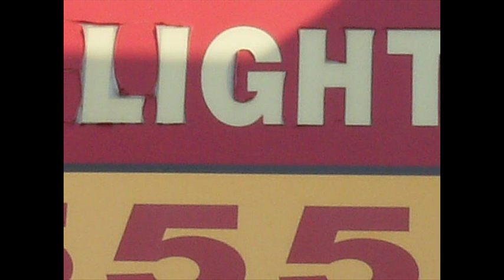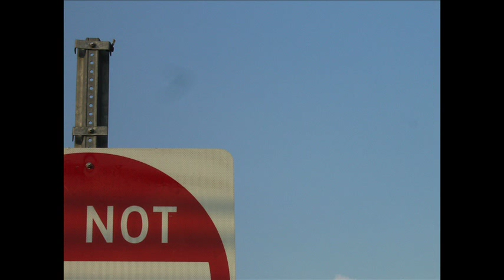DO NOT GO GENTLE INTO THAT GOOD NIGHT TRADUCIDO Y MUSICALIZADO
Poema con Dylan Thomas a duo con acompañamiento de guitarra e imágenes de NYC, GB, Ir tomadas en el 2009

 Traducción  del villanelle Do not go gentle into that good night

No entreis clemente a la nocturnidad
Ancestros, ardan al anochecer
Rabien, rabien contra el crepúsculo final

Sabiondos que al fin aceptan la oscuridad
Pues sus palabras al rayo no han de detener
No entreis clementes a la nocturnidad

Buenudos que, a la postre, brillan por llorar
Podrían haber danzado en la bahía del laurel

Salvajes que atraparon al sol y, tarde ya,
Notaron que a su vuelo hicieron decaer

Amargos moribundos cuyo blindado mirar
Podria haber deslumbrado y estar bien

Y tu, padre mío, desde tu apenada altura
Con tus fieras lágrimas, maldíceme, bendíceme
Rabia, rabia contra el crepúsculo final